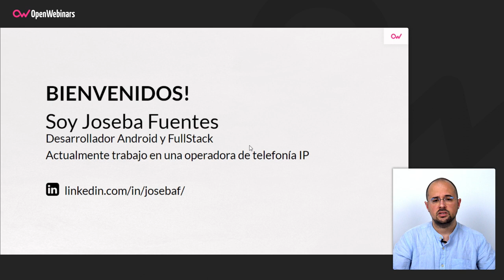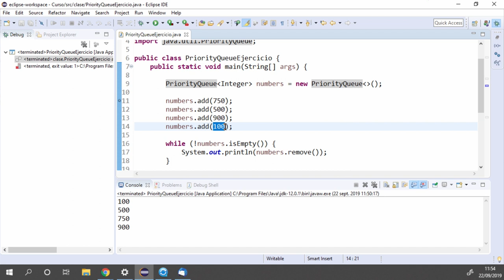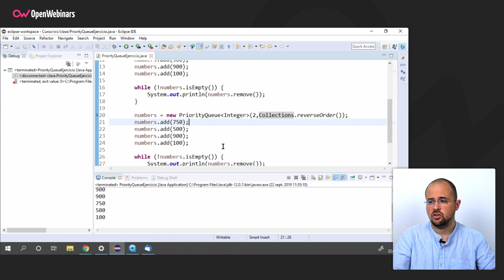CÓMO CREAR UNA COLA DE PRIORIDAD EN JAVA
En este vídeo vas a aprender qué es una cola de prioridad en Java y cómo usarlas en tus estructuras de datos para aplicaciones web, base de datos o cualquier software.

Atajos para ver este vídeo:

▶ ¿Qué es una cola de prioridad? 0:20
▶ ¿Cómo utilizar una cola de prioridad en Java? 1:14
▶ Métodos principales 2:40